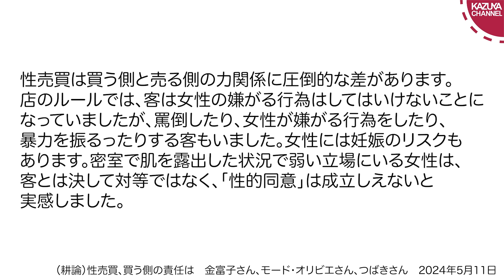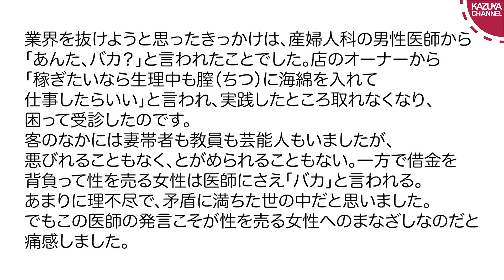女性は常に「被害者」なの？ 救済される女性と救済も同情もされないオジさん【サンデイブレイク３４２】